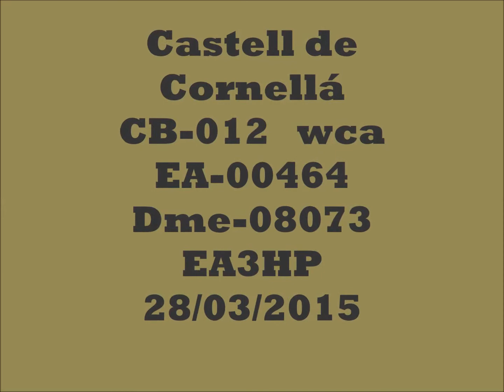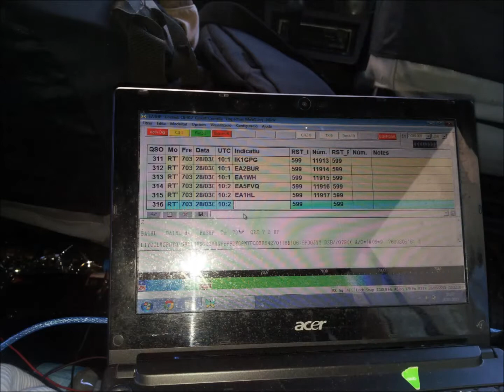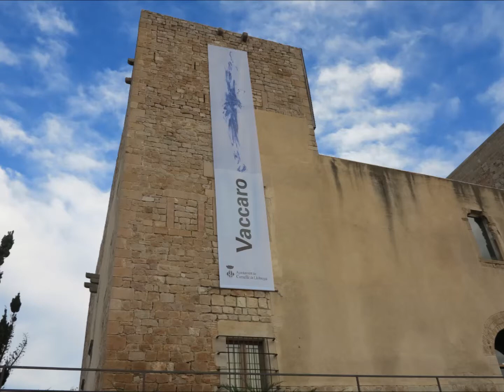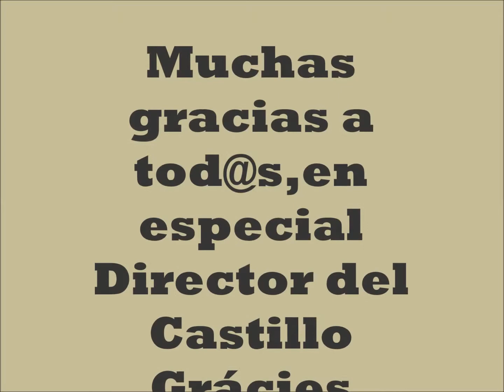Castell de Cornellá cb-012 wca EA-00464